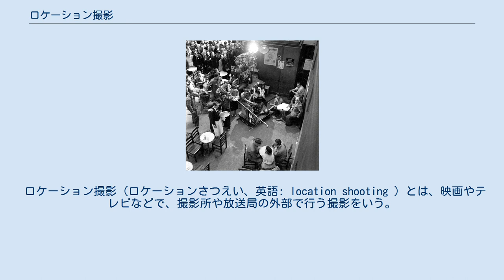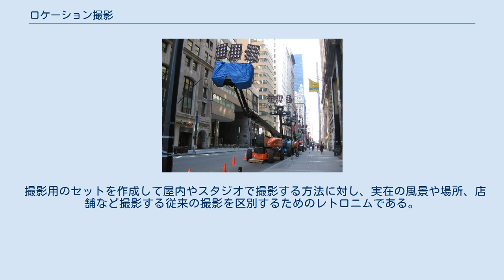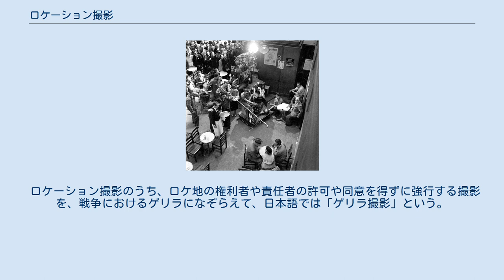ロケーション撮影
フランス映画『Quai de Grenelle』(cf. fr) のロケーション撮影。
フランスはパリにあるパリ東駅にて、1950年春に撮影。
 CBSのアンカーマンであるダン・ラザーの冠番組によるロケーション撮影。
2005年1月3日、インドネシアはスマトラ島のバンダ・アチェにあるスルタンイスカンダルムダ空軍基地 (en) にて、アメリカ海軍の国際移住機関に関係する活動について取材している。
 ロケーション撮影（ロケーションさつえい、英語: location shooting ）とは、映画やテレビなどで、撮影所や放送局の外部で行う撮影をいう。
ただし、単語「ロケーション（英語: location）」自体に同じ意味がある（※語源である英語の場合は特に。）。
日本語では「ロケ」と略称されることも多い。
類義語に「野外撮影（やがい さつえい）」がある。
 本項では、「現場の責任者に無許可での撮影」を意味する「ゲリラ撮影」についても解説する。
 撮影用のセットを作成して屋内やスタジオで撮影する方法に対し、実在の風景や場所、店舗など撮影する従来の撮影を区別するためのレトロニムである。
ロケーションあるいはロケともいう。
ロケを行う場所（ロケ地）を探す行為のことはロケハン（ロケーション・ハンティング）と呼ぶ。
 NHK、民放キー局、ドラマ製作会社がある東京都内ではテレビドラマなどの、映画スタジオがある京都市と周辺の京都府亀岡市や八幡市、滋賀県琵琶湖畔などで時代劇映画や2時間ドラマなどの屋外ロケーション撮影などが頻繁に行われている。
 なお、実在の建物や風景を利用する場合も、架空の店名に書き換えたり、電柱の住所表記を架空の住所に変えたりするなど、撮影場所に迷惑がかからないよう配慮しているが、かつては実在の店舗などをそのまま利用した撮影が多かった。
 一部の映画ファンやテレビドラマ・テレビアニメ・漫画のファンの間では、ロケ地を実際に訪ねて歩くことが趣味として行われており、そのようなロケ地紹介サイトも複数ある。
このようなファン行為を、一部では巡礼または聖地巡礼と呼ぶ。
 ロケーション撮影のうち、ロケ地の権利者や責任者の許可や同意を得ずに強行する撮影を、戦争におけるゲリラになぞらえて、日本語では「ゲリラ撮影」という。
業界では略語「ゲリラ」も通用している。
 「許可無しに、黙って物事を行うこと。」を意味する「だまてん」やその略語である「だま」は「ゲリラ撮影」の上位語に当たる。